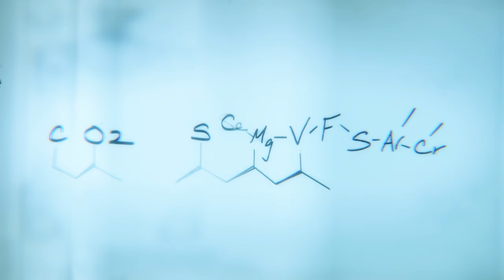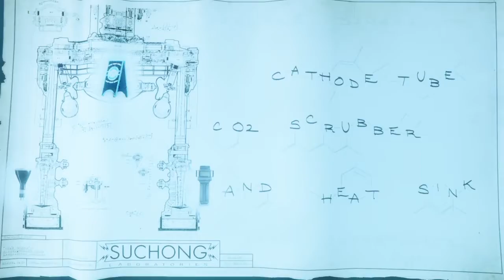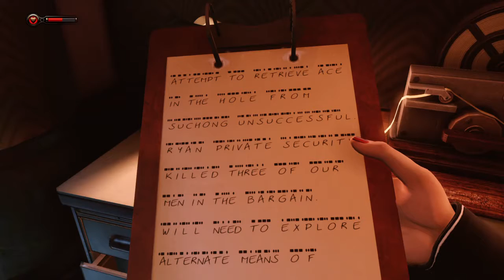Guitar Man (Bioshock infinite)(Burial at sea Ep2) Pt:2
Fill free to Like comment and subscribe for more great content and ill see you guys in the next one and note i do not own any music nor sound effects it is part of the game